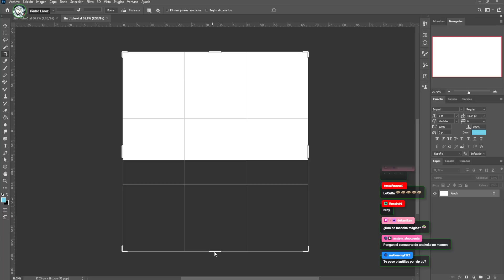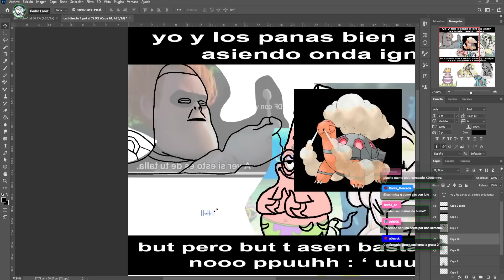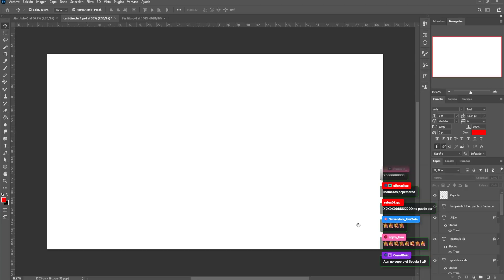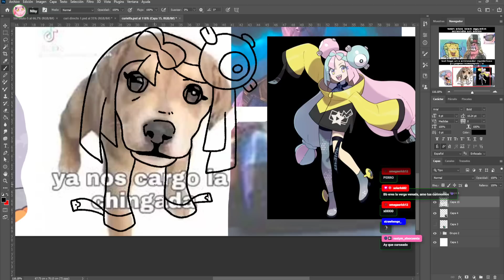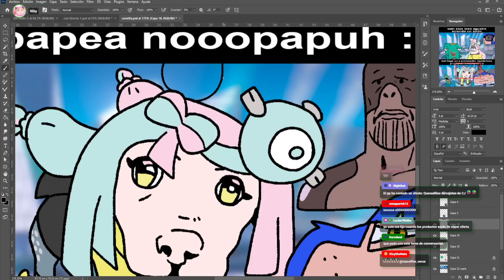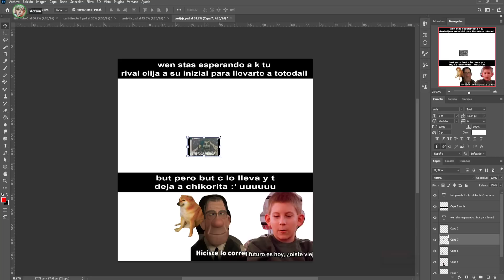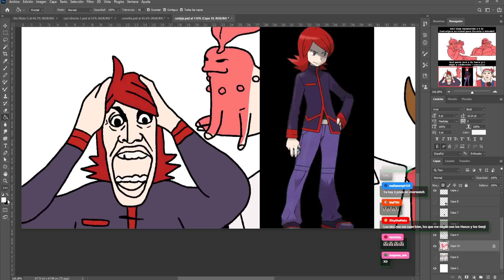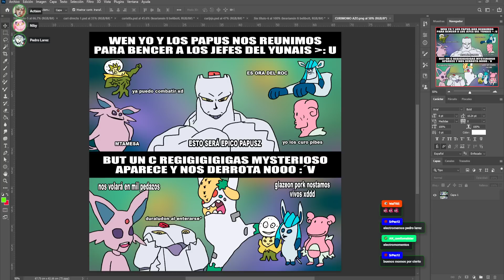Wen ases tu directo en curimomo equisde